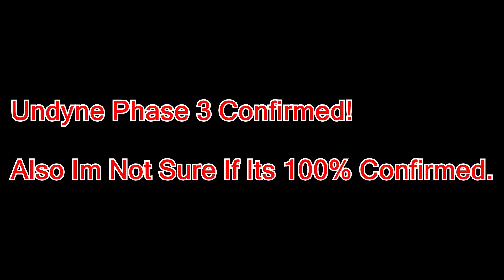Leak.exe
Undyne Phase 3 Boi.